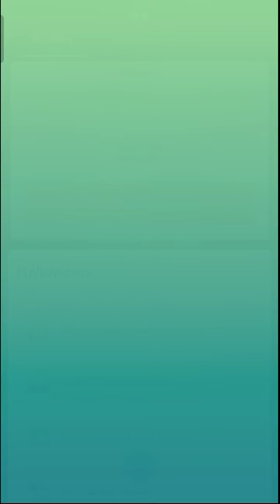😲WoW!!! Free x50 Candies and a Galarian from this Limited Research || PokemonGo 🔥